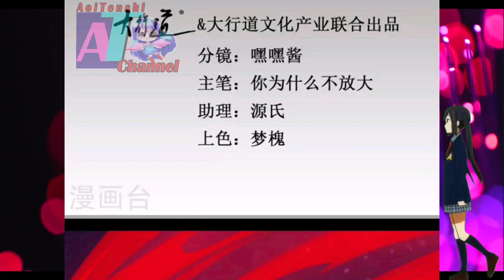Give Up || King Of Apocalypse Chapter 416 English || AT CHANNEL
COPYRIGHT / LICENSING